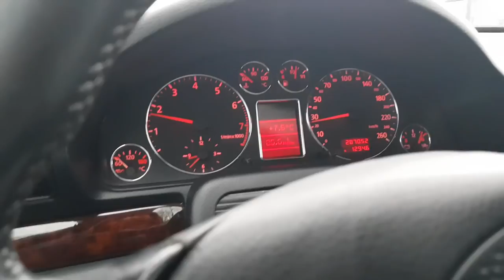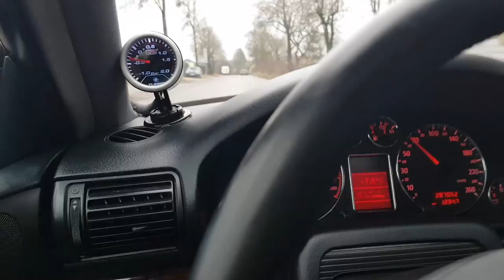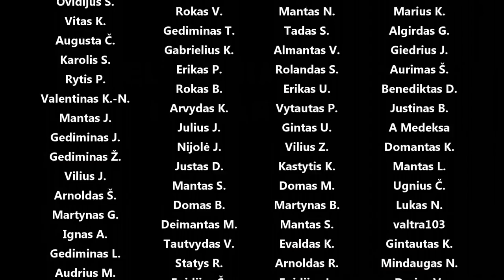n62b48 ir vag 1.8t vožtuvų gumelių keitimas, XJ8, e36 ir e39 balkio sailenblokai - pagalvės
Panaudota muzika: Waltzer - Dye O